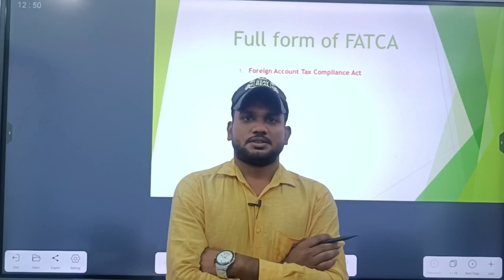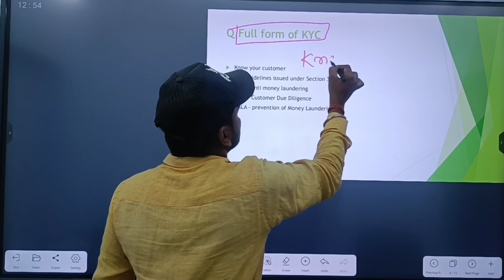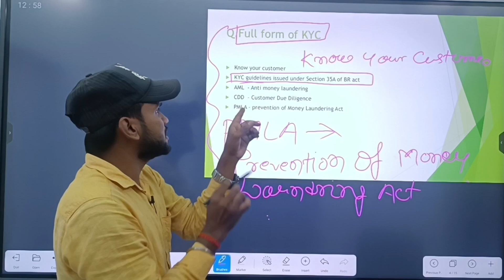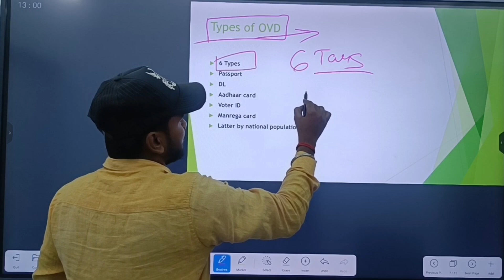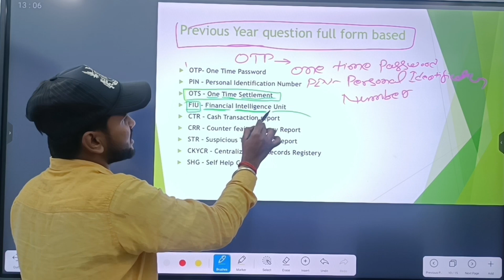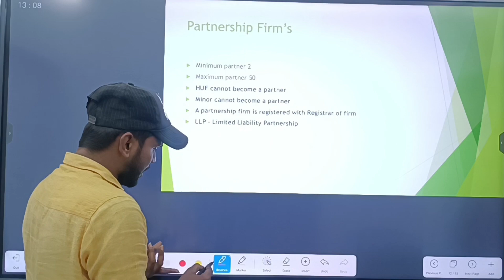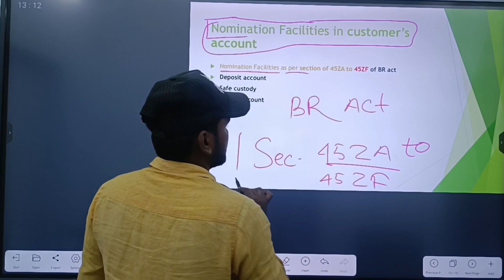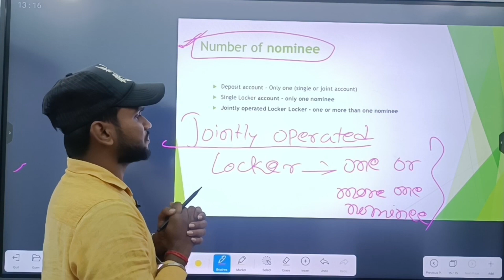Clerk Promotion 2025KYC | OVD | Know Your Customer | Sub Staff to Clerk Promotion 2025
KYC | OVD | Know Your Customer | Sub Staff to Clerk Promotion 2025 |